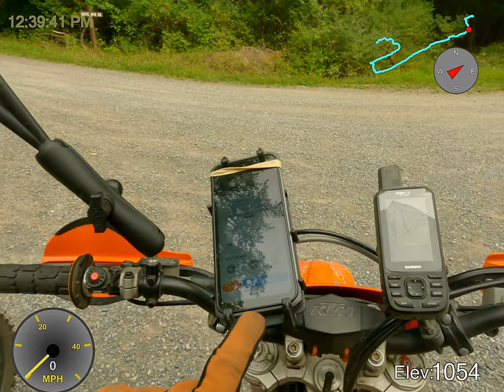First sections, Seven Mountains Dual Sport event, PATRA, Sept 10, 2022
Super mellow ride on the first sections of PATRA's Seven Mountains Dual Sport event. Perfect weather, great trails. But they wore me out, so I bailed out of the prescribed course after only about 40 miles. Then it took 18 more miles to get back to the trailhead.

Boring Rating: Super boring. One of the most boring videos that I've ever made.